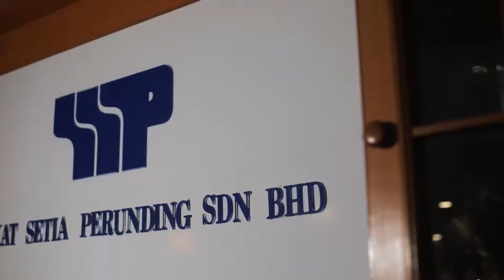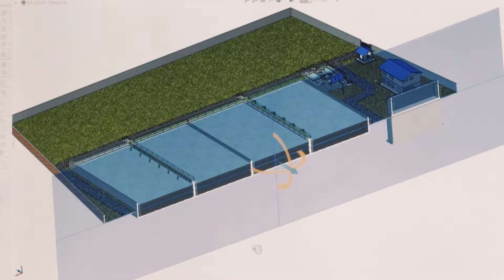SSP (Sepakat Setia Perunding S/B) Corporate Video 2019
The original firm was founded by Mr Steen Sehested, a Danish Engineer, under the name of STEEN SEHESTED-CONSULTING ENGINEER in 1924. In 1956 he took his associates together with his son Knud Sehested into partnership in the name of STEEN SEHESTED AND PARTNERS. In the process of Malaysianisation, the name of Steen Sehested And Partners was changed to SEPAKAT SETIA PERUNDING in the 1970.

Sepakat Setia Perunding (Sdn) Bhd is presently a leading multi-disciplinary engineering consultance firm with proven track record of more than 88 years experience in consulting engineering services serving both the public and private sectors.

The company is registered with The Board of Engineers Malaysia and The Ministry of Finance Malaysia, as well as a member of The Association of Consulting Engineers Malaysia, The Malaysian Water Association and Road Engineers Association Malaysia.

OUR PROJECTS
 Aviation
 Bridges & Interchange
 Commercial & Institution Buildings
 Dams
 Defense
 Education
 Electrical & Mechanical
 Geotechnical & Foundation
 Harbours & Marine Works
 Highways & Roads
 Hospitals
 Housing
 Industrial Plants
 Land Development
 Light Rail Transit
 Power Plants
 Railways
 Recreation
 Tunnels
 Wastewater Treatment
 Water Resources / Drainage & Irrigation
 Water Supply

Malaysia
SEPAKAT SETIA PERUNDING (SDN) BHD - Malaysia
Wisma SSP Level 8,
No. 1, Jalan SR 8/3, Serdang Raya,
43300 Seri Kembangan,
Selangor, Malaysia.

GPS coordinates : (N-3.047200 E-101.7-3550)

Brunei
SEPAKAT SETIA PERUNDING (B) SDN BHD
Unit A9 & A10, 2nd Floor, Block A, Shakirin Complex, Kg Kiulap, BSB BE 1518, Peti Surat 255, Bandar Seri Begawan BS 8670, Negara Brunei Darussalam.